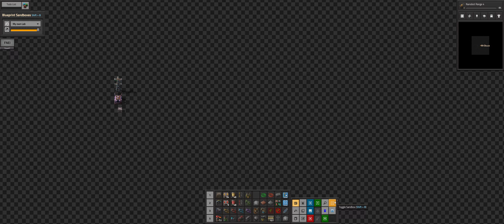Factorio Series 2 - 14 - COPPER MINING - Playthrough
We create our copper mining outpost and start upgrading the bus lanes.

I have used a few QOL mods in this playthrough.